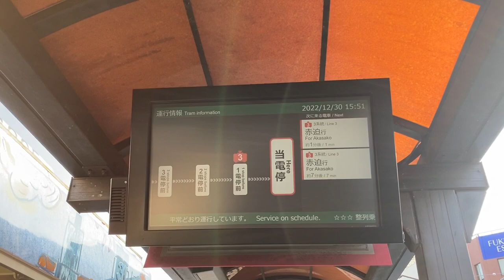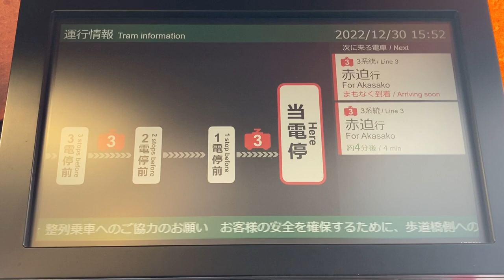長崎市電 浦上駅前・長崎駅前停留所 運行情報表示器(発車案内ディスプレイ)